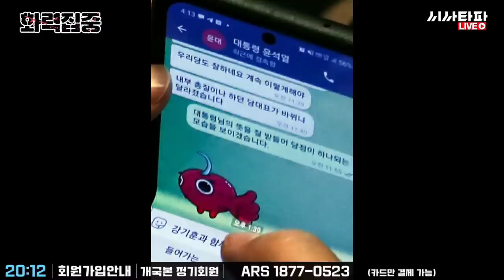권선동 문자가 유출 될 정도의 아마추어한 윤석열 정부, 탄핵 마일리지 차곡차곡 쌓인다